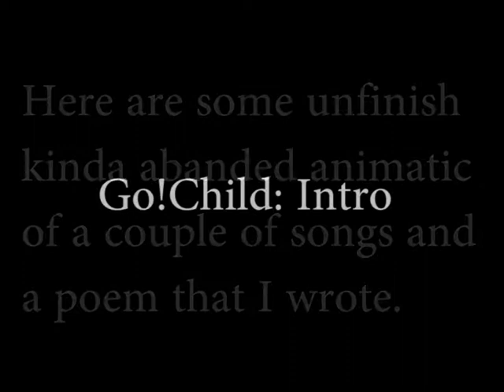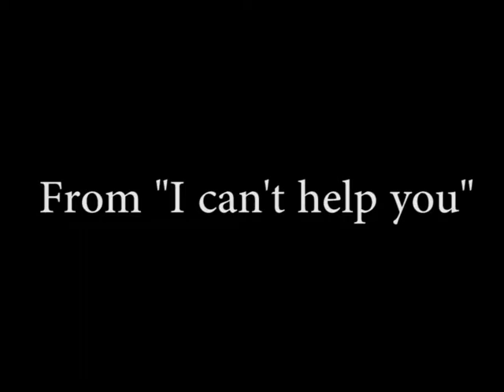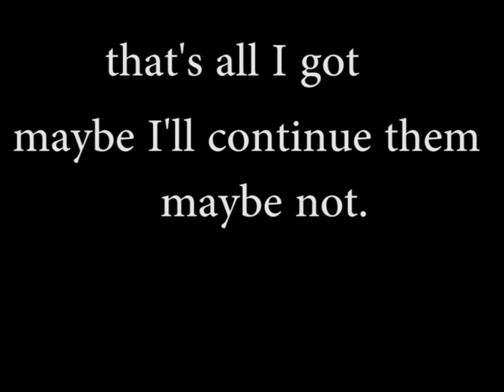Unfinished animatics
These went unfinished for different reasons:

Go!Child: Intro-
   I had a idea of what I wanted but there were parts of the song that I didn't know how to fill leaving half of the song unfinished.

Poem read: I can't help you
     This was originally how I was going to show you the poem but having to listen to it over and over again just made me really sad and not want to work on it anymore.

 In the heights: 9600
   I really like the song but I didn't like how the drawing were coming out and the song was really long so I ended up losing motivation for the project.

written by me, but video as be taken down for personal reasons.

In The Heights: 96000:
Lyricist: Lin-Manuel Miranda
Book: Quiara Alegría Hudes
Playwrights: Lin-Manuel Miranda, Quiara Alegría Hudes